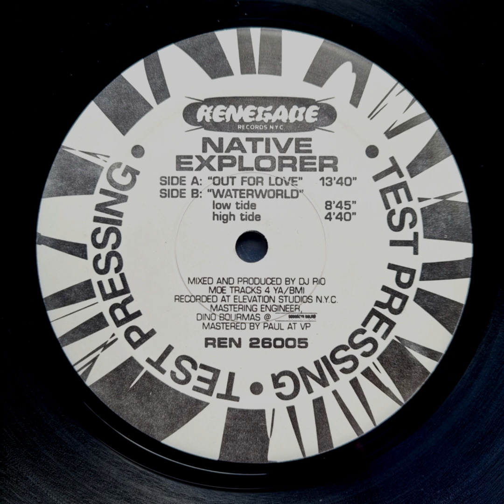Native Explorer - Out For Love (1997)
Early morning burner that is deeper than deep... this one will take you places. Released on short lived Renegade Records NYC and nothing known about this producer. As always, online for the first time.